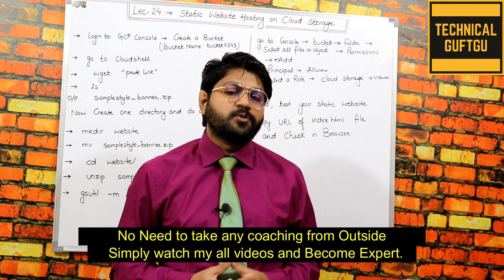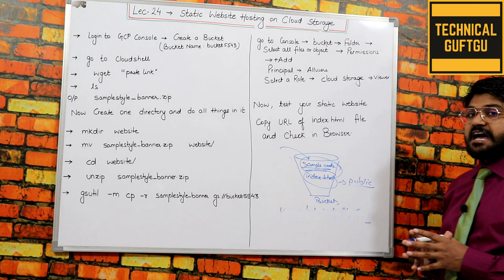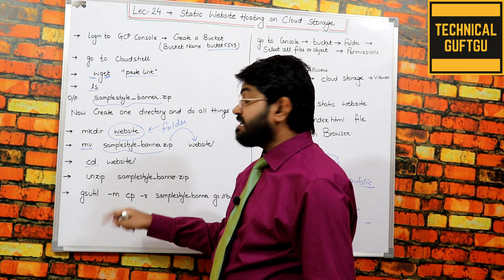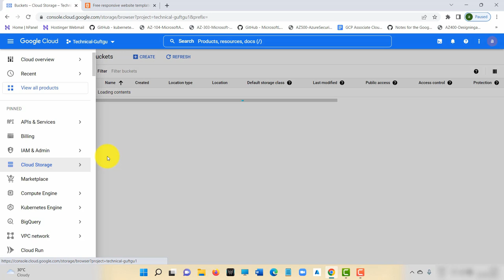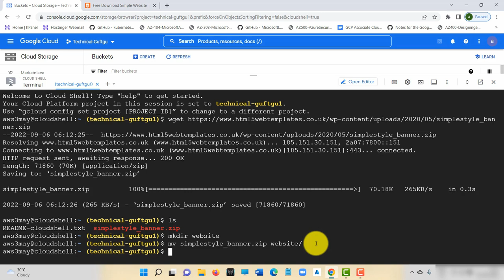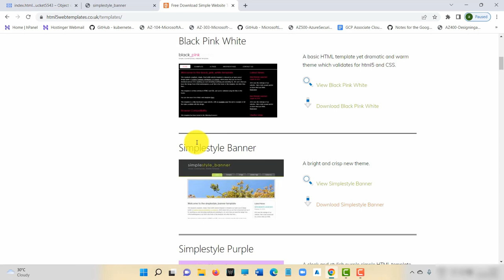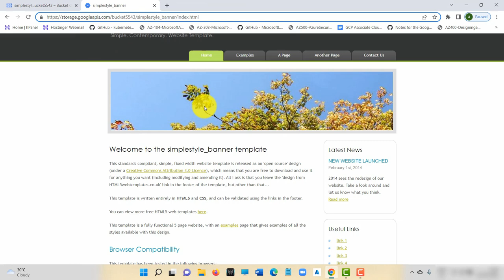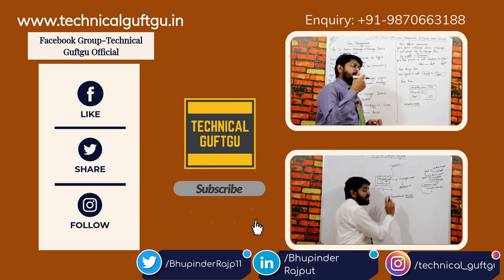Static Website Hosting on Cloud Storage-HIndi/Urdu | Lec-24 | Google Cloud Platform Tutorials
Lec-24